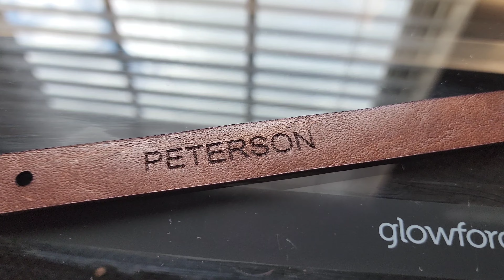Creating A Leather Keychain